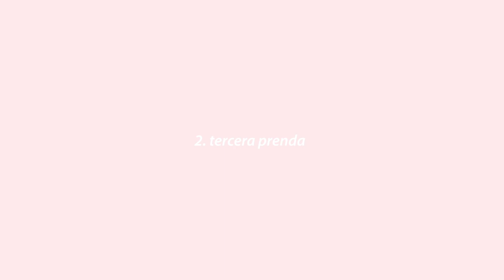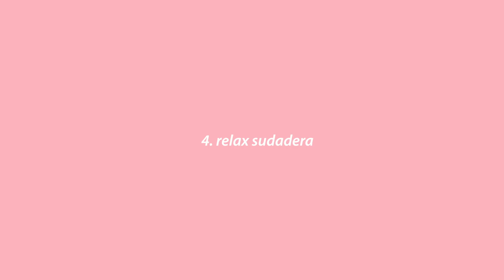outfits para cuando no sabes que ponerte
♡ Página de Facebook: Miriam Vaez

- MiriamVaez♥